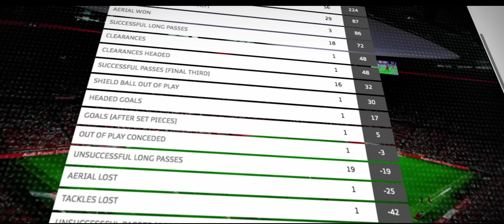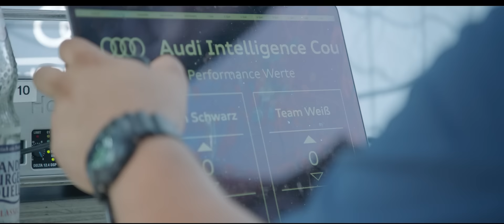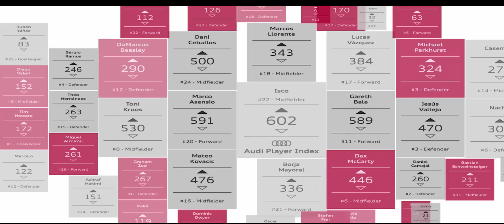Behind the numbers with Opta and Audi - A Driven To Win Film | WIRED with Audi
Football is increasingly a data driven game, and clubs are looking at technology to give them the edge. Audi are developing the Audi Player Index with Opta to track players in real time. WIRED went the Audi Cup to find out how.